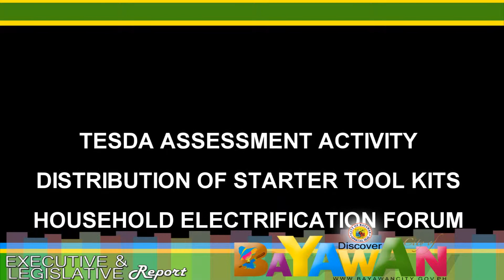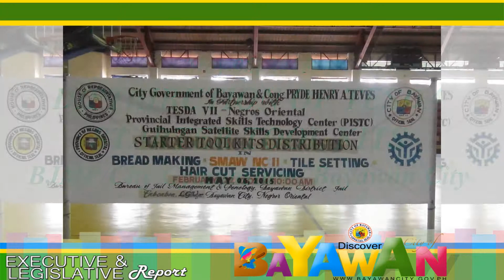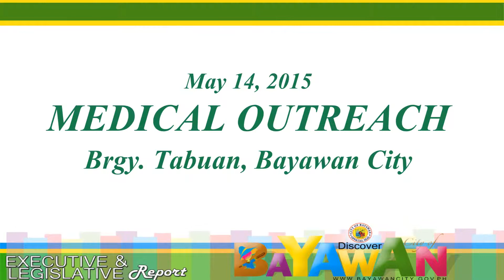Bayawan City - Monday Morning Program: May 10-16, 2015